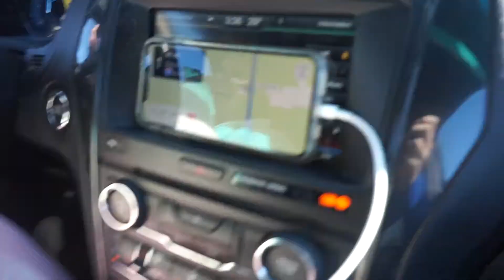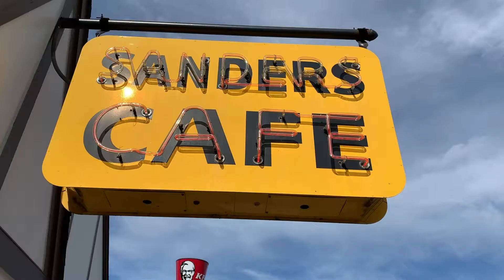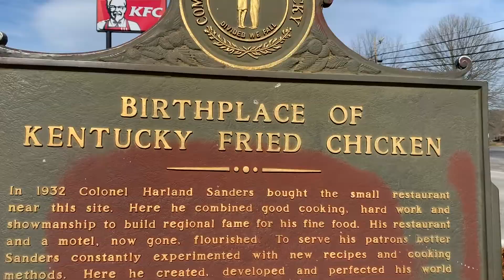Spring Break '20: birthplace of KFC, driving through mountains, road trip!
Hello lovelies!! Today's video is part one of our spring break adventure vlogs! I hope you enjoy!